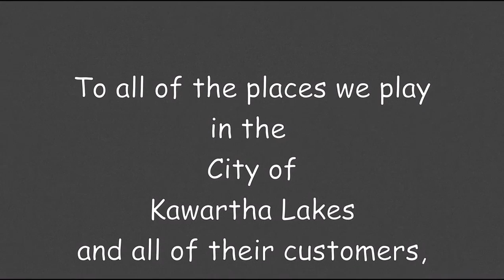Somewhere in the Kawarthas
u Jimmy reflecting back prior to Covid-19. Compilation of shows played in 2019